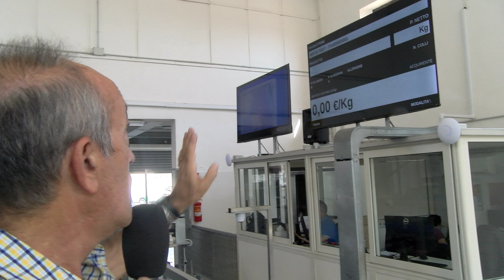Il mercato ittico cambia volto, al via aste online "di ultima generazione": parla Franco Catterino